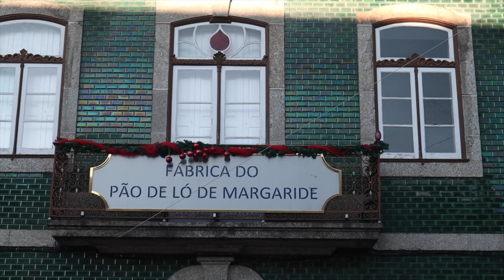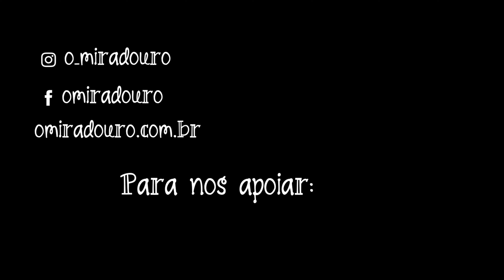Fábrica de Pão de ló mais antiga de Portugal | Mirafoodflix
Estação: fim do outono /  mês gravação: dezembro/19

Começando o primeiro e mais pedido Mirafoodflix!! rsrs
Fomos até Felgueiras provar o mais famoso e mais antigo pão de Ló de Margaride!
Ups, não fomos apenas provar, fomos ver como é o processo todo de fabricação.
O pão de ló é um doce conventual, surgiu nos conventos aqui de Portugal.
Existem vários tipos de pão de ló, desde o mais líquido até o mais seco, e o que todos tem em comum são os ingredientes: ovos, farinha e açúcar, o que difere é no processo de fabricação.
Essa fábrica de pão de ló que fomos visitar chama-se Leonor Rosa da Silva, surgiu em 1730, está com quase 300 anos de história!
Em 1893 foi designada como fornecedora da casa real e é a única sobrevivente dessa época!
Aqui em Portugal costuma-se comer pão de ló , vinho do porto e queijo da serra!
Também provamos as cavacas e adoramos! Cavacas é feita com a mesma massa do pão de ló, tem a massa bem macia e açúcar por cima.
A visitação a fábrica é gratuita, se quiser fazer a degustação de vinho do porto e uma fatia de pão de ló o valor é de 1,5 Euro.

➡Um pouquinho SOBRE NÓS:➡ Somos um casal, mas antes de nos conhecermos, vivemos um período fora do Brasil, com uma experiência bem semelhante. O Nuno, filho de português, foi em 2000 conhecer a terra do pai, morando além-mar por dois anos, enquanto fazia um mestrado em ciência política. A Erica – filha de japoneses – seguiu o caminho de muitos decasséguis brasileiros, e foi trabalhar na terra do sol nascente em 2003, onde morou por 5 anos. Agora estamos vivendo em Portugal. Também gostamos de contar histórias, sejam as nossas, ou as dos lugares pelos quais passamos. Aqui você verá nossas andanças por esse país que tão bem nos acolheu.Acompanhe nossos vídeos aqui no nosso canal no Youtube!